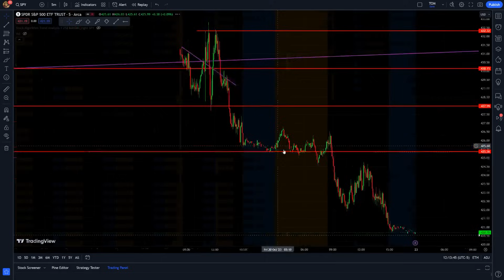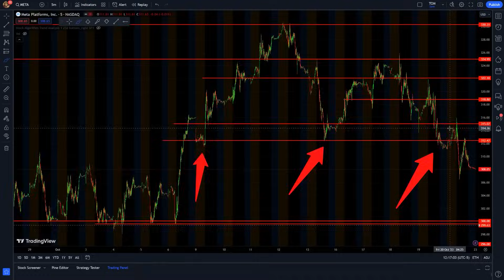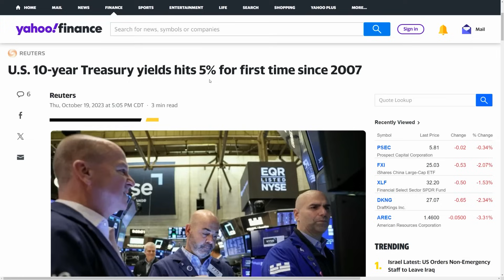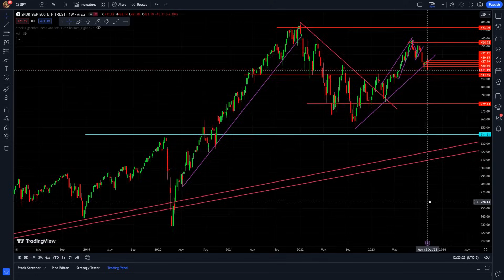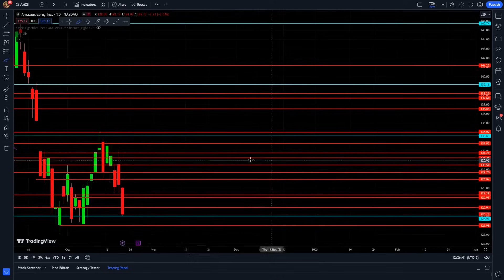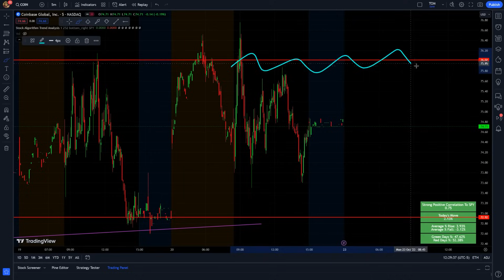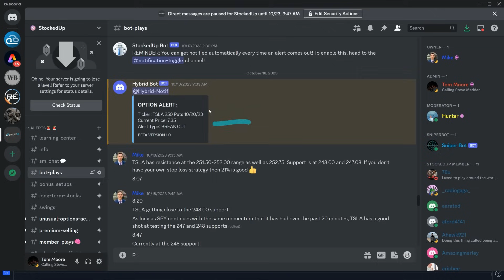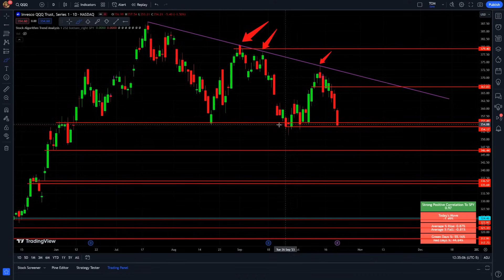The Stock Market Will Go INSANE This Week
Traders, we hope you're ready because this week will be a fantastic one! Last week there was a ton of volatility to the downside. Tesla fell on their earnings report and dragged other tech stocks with it. The 10-year yields hit 5% for the first time since 2007 last week. This is crazy, considering how low yields have been over the past few years. This puts a lot of pressure on the economy, and we see that with the rise of credit card delinquencies. This will also be a vast earnings week, and of course, we cover all of those as well!! ;)

0:00 Earnings Season Is In Full Swing!
4:35 Powell Is BACK!
5:27 First Time Since 2007...
6:42 Credit Card Delinquencies SOARING
8:11This Is Important To Know
10:33 Favorite Setups & Predictions